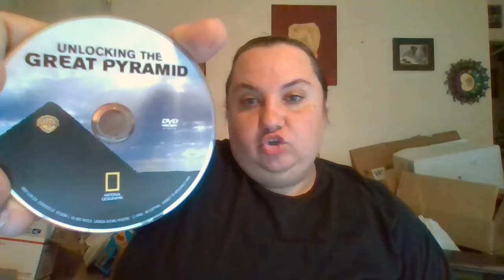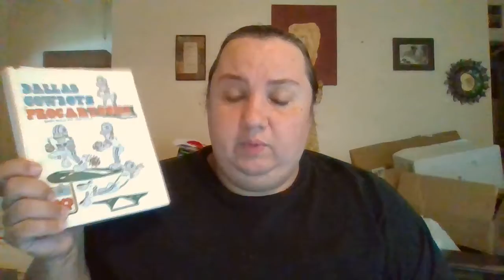What Sold on Ebay 9/18/20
Listing Challenge
Ebay Swag!